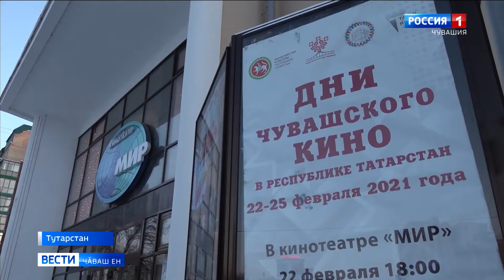Тутарстан республикинче пӗрремӗш хут Чӑваш Енре ӳкернӗ кино кунӗсем иртрӗҫ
Ӑна "Чӑвашкино" студипе электронлӑ документсен патшалӑх архивӗ тӑрӑшнипе йӗркеленӗ.